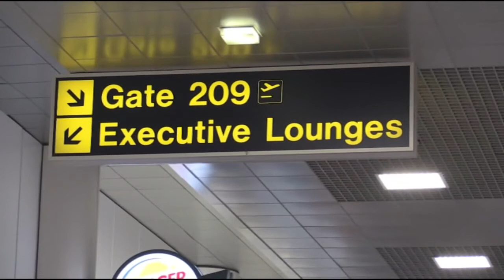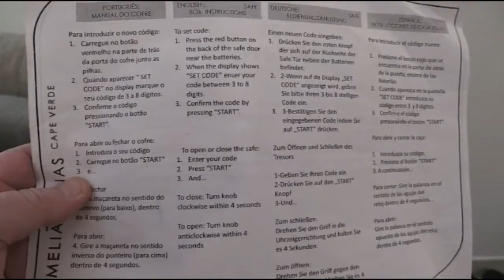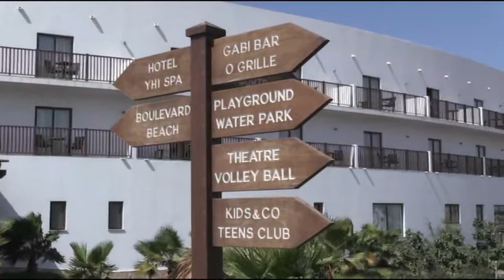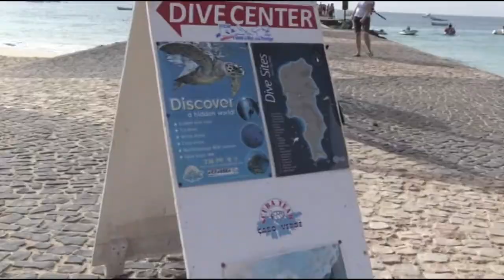Melia Dunas. Sal, Cape Verde 1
Exquisite Videos - Roy Budgen